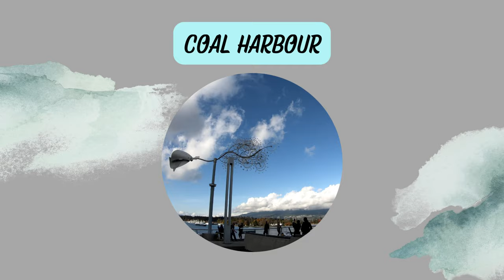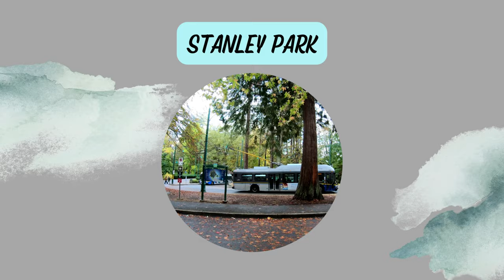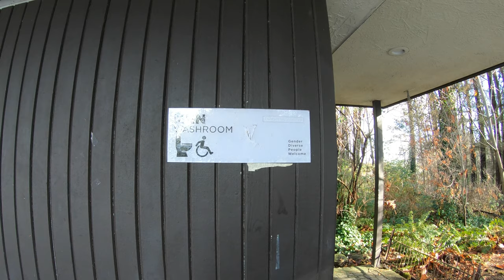Biking in Stanley Park — Vancouver Urban Design Critique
Stanley Park was cycling paradise. And although Vancouver has a long way to go kicking its car addiction, it's obviously thinking how to move in the right direction.
I bought carbon offsets for this trip; I recommend buying carbon offsets for your trip if you're able. Offsets are a very much imperfect solution to reducing emissions, but if you find a reputable organization to donate to, I think it's worthwhile. We use

Vancouver is located on the stolen & unceded land of the xʷməθkʷəy̓əm (Musqueam), Sḵwx̱wú7mesh (Squamish), and səlilwətaɬ (Tsleil-Waututh), and other Native peoples.
References:

At 1:16 I talk about how access to the toilet (and choosing when to go, I should have added) is a human right.

At 11:43 I talk about harmful noise from car traffic. Noise pollution harms people and contributes to early deaths. Noise levels above 70 dB can lead to hearing loss, though the length of exposure is a big factor. Chronically being exposed to noise above this level is stressful, which has many harmful health effects.

At 4:35 and 12:27 I comment on sharrows, painted bicycle gutters, and a "share the road" sign. Some bike infrastructure may be more harmful than none at all:

I mention stroads in almost every video, because they're utterly inescapable in Canada, the US, and many other countries plagued by car dependence. What's a stroad, you ask? The term was coined by Strong Towns creator Charles Marohn. This @NotJustBikes video explaining stroads changed my life
Equipment
Bike mount for gimbal

Chapters
0:00 Walking around the West End
2:10 Biking on the waterfront (Coal Harbour)
3:24 A taste of bike infrastructure downtown
4:29 Coal Harbour again
5:27 En route to Stanley Park
6:05 Stanley Park
10:19 Lions Gate Bridge
11:16 North Vancouver
13:03 Back to Lions Gate Bridge
13:25 Back to Stanley Park
14:26 Prospect Point
14:52 Walking to the bus stop
15:04 Trolleybuses in Stanley Park!